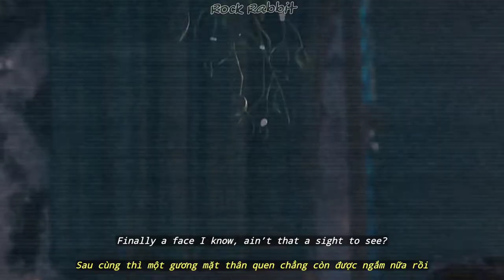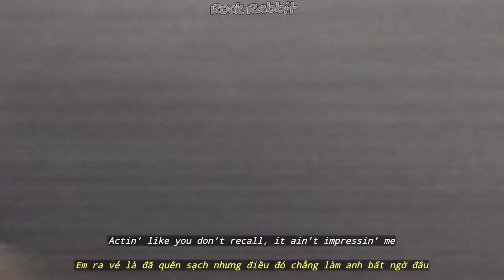(Lyrics & Vietsub) History - Rich Brian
"Actin’ like you don’t recall, it ain’t impressin’ me"
   - Nhiều người sau khi chia tay họ ra vẻ như chẳng có gì xảy ra cả, như thể chuyện này chưa từng xuất hiện để cho giấu nội tâm bên trong.

Off the booze: Cụm từ thường dùng là On the booze ám chỉ uống nhiều, off the booze ở đây để chỉ sau khi chè chén, ngoài ra off the booze còn dùng để chỉ hạn chế uống rượu lại hoặc cai rượu bia.

"Eye for an eye makes the whole world go blind"
   - Câu nói nổi tiếng bắt nguồn từ Gandhi, chỉ việc ăn miếng trả miếng hay nhân quả nói chung. Nghĩa đen của cả câu là nếu cứ ăn miếng trả miếng (Mắt đổi mắt) thế này thì cả thế giới đều sẽ mù hết (Mãi không kết thúc việc trả thù).

"I rained on your parade and I just wish you the best"
   - Những cơn mưa sẽ phần nào ảnh hưởng đến các buổi diễu hành, ý nói làm hỏng hay phá hủy kế hoạch hay ý muốn của người đó.